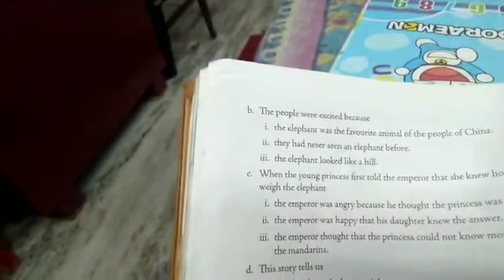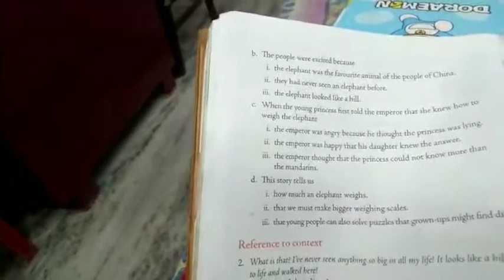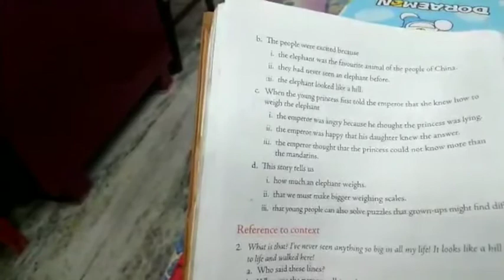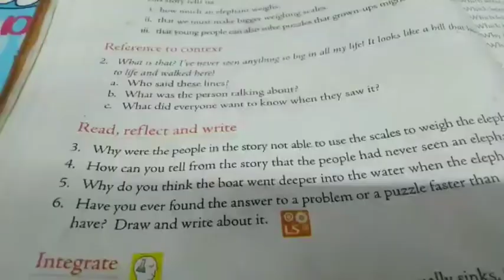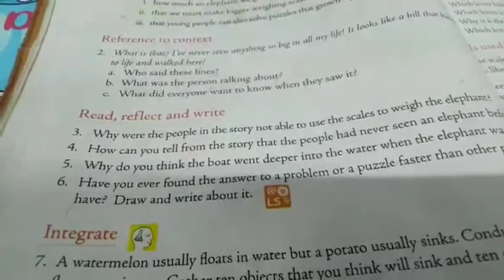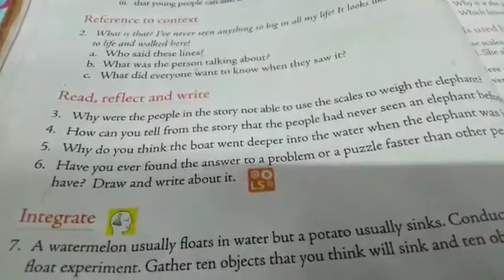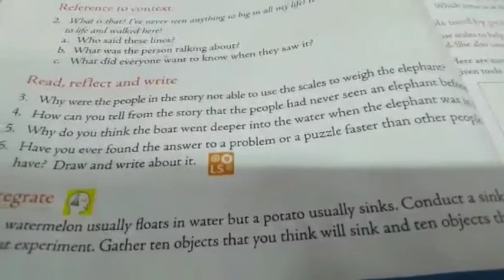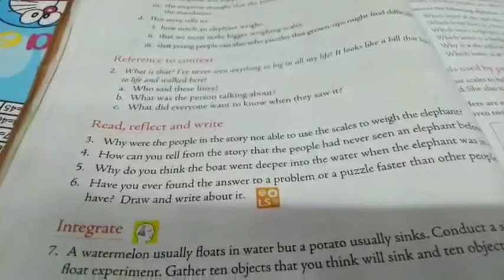Class 3 lit question answer discussion